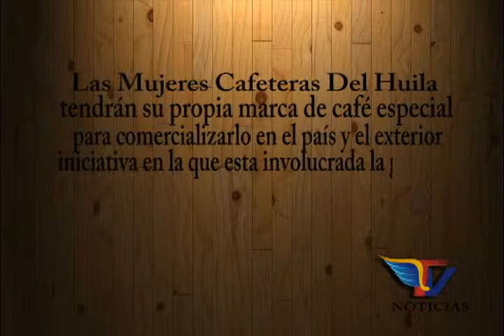Mujeres con marca propia